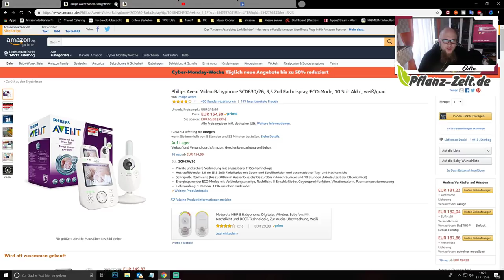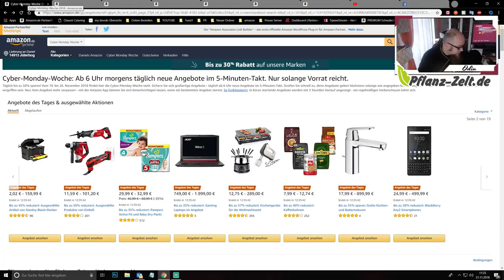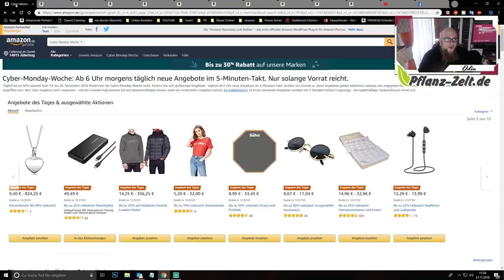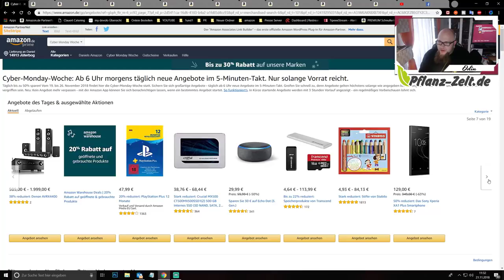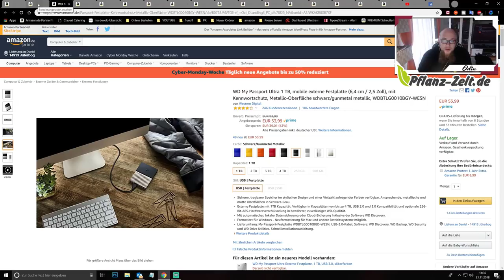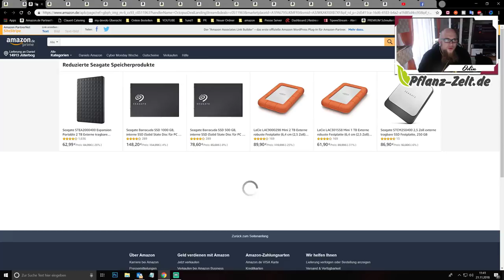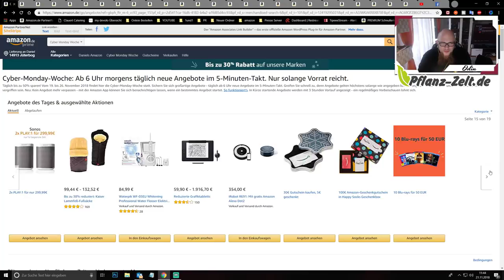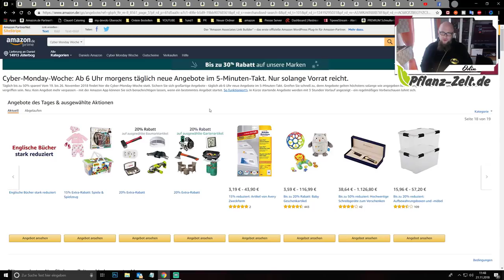Cyber-Monday Angebote Mittwoch 2018